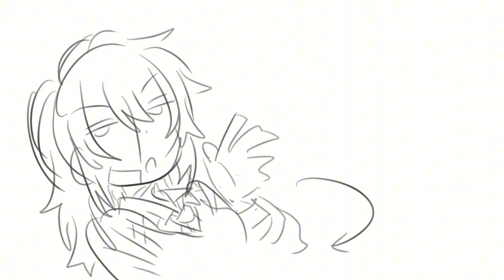anything you can do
i wanted to make this for the genderbend joke at the end :P